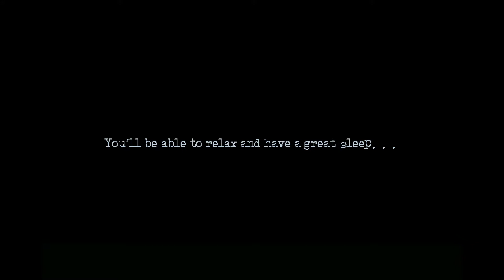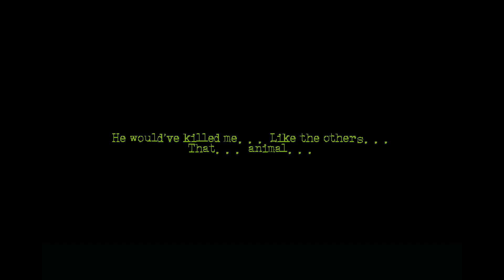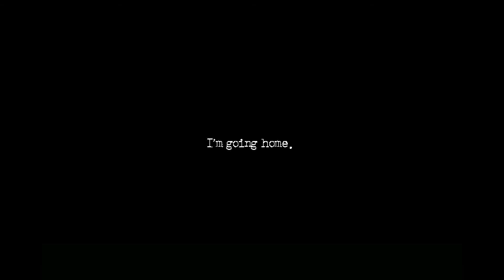The Cat Lady Chapter 2 'Second first breath' #2 Let's Play Edited No Commentary 1080p 60fps 10Mb/s